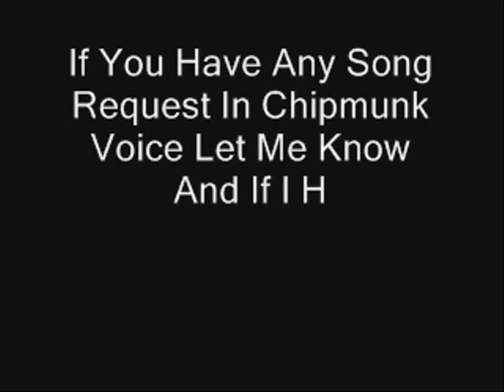Alvin And The Chipmunks Version Of Hero